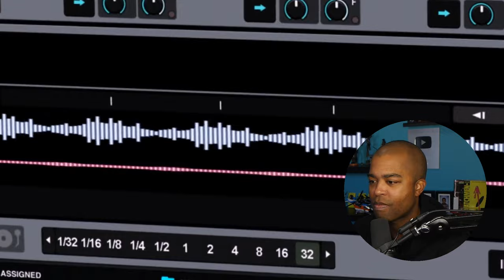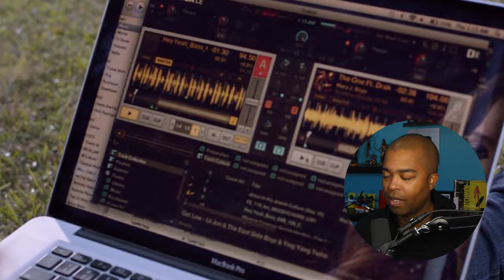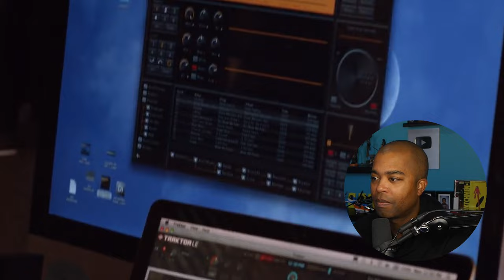I Finally Watched - Pitch Perfect - and I Need to See More!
Arriving at her new college, Beca (Anna Kendrick) finds herself not right for any clique but somehow is muscled into one that she never would have picked on her own: alongside mean girls, sweet girls and weird girls whose only thing in common is how good they sound when they sing together. When Beca leads this a cappella singing group out of their traditional arrangements and perfect harmonies into all-new mash-ups, they fight to climb their way to the top of college music competitions.